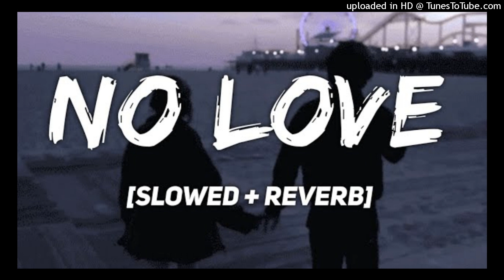No Love - Shubh [ Slowed & Reverb ]